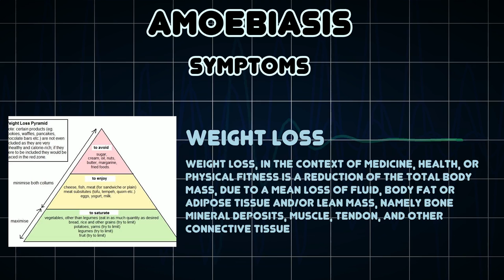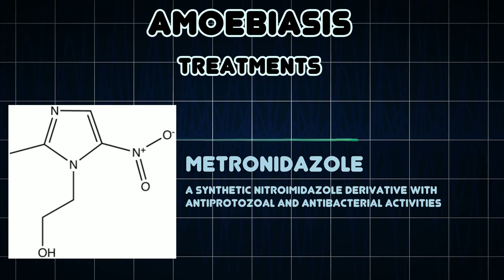Amoebiasis (Medical Condition)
Symptoms, risk factors and treatments of Amoebiasis (Medical Condition)

Amoebiasis, or amebiasis, refers to infection caused by the amoeba Entamoeba histolytica